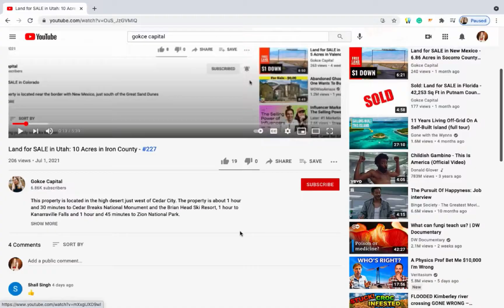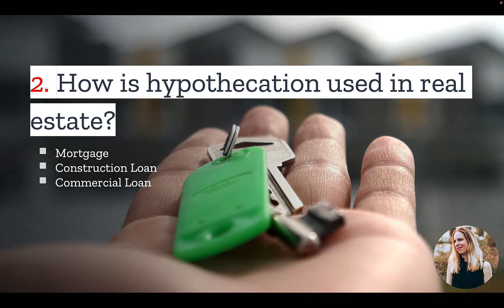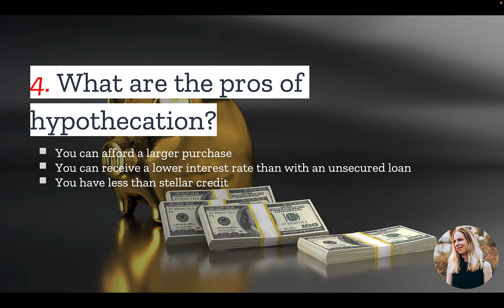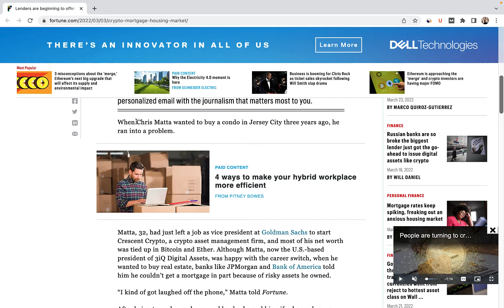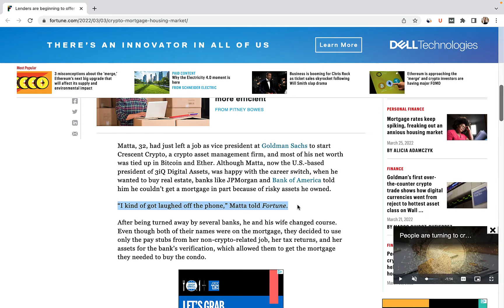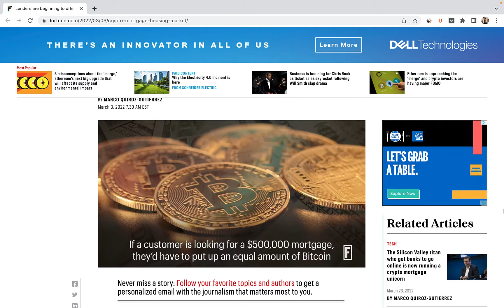What Is Hypothecation? 5 Things You Ought To Know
Hypothecation is a big word for a familiar process.

It’s what happens when a piece of collateral (like a house or car) is offered in order to secure a loan.

Both auto loans and mortgages — something many people will have one day — involve hypothecation.

This means a lender can repossess the asset if the borrower isn’t able to pay on time.

Let’s discuss hypothecation loans in more detail, their pros and cons, and their impacts so you’re ready if you ever need one.

Video Transcript:
Hi guys this is Erika from Gokce Capital. Chris Mata could not get a mortgage but he had a solution.

Well, learn more about how crypto has entered the mortgage market later but first, when you buy real estate more often than not you will use hypothecation to afford your purchase. In today's video, we have the top things you should know. Number one, what is hypothecation?

Hypothecation is the practice where a debtor pledge collateral to secure a debt. While the debtor retains ownership of the collateral, the creditors have the right to seize ownership. If the borrower defaults this helps to mitigate the creditor's risk.

Number two, how is hypothecation used in real estate? You will most commonly encounter hypothecation when you take out a mortgage. As with the mortgage when a borrower takes out a construction loan they will need to hypothecate the property.

However, because the improvements have not been built yet they may also need to hypothecate additional assets. In a similar vein when you take out a construction loan you may need to hypothecate additional assets. This is because commercial property is considered more risky than residential.

Number three, what other kinds of loans use hypothecation? Well, most personal loans are unsecured loans. Which is to say they don't use hypothecation.

There are a few instances outside of a traditional mortgage in which you'll see hypothecation. For example, if you take out an auto loan will likely need to hypothecate the vehicle. Similar to a mortgage, when you take out a home equity loan you will need to hypothecate your house and finally if you take out a loan to buy equipment for your business, you may need to hypothecate that equipment or potentially additional assets.

Number four what are the pros of hypothecation? Primary hypothecation allows you to afford a larger purchase than you would be able to. If you paid with cash or an unsecured loan outside of a traditional mortgage.

When you hypothecate an asset you may be able to receive a lower interest rate than you would with an unsecured loan. In a similar vein when you hypothecate additional assets when purchasing commercial property you may also be able to receive a lower interest rate. In the same scenarios, you can hypothecate as assets or an additional asset in order to qualify for a loan when you have less than stellar credit and number five.

What are the cons of hypothecation? Well, the primary con is you will lose the asset or assets you hypothecate if you default on the loan. Just as it is harder to purchase a property with a mortgage compared to cash.

Any form of hypothecation adds a layer of complication and finally, while hypothecation can sometimes lower your interest rate, you are still taking out a loan which means you will pay more than if you purchased with cash. So hypothecation is a powerful tool that has allowed millions to afford large assets. They otherwise could not. However, when you veer away from the residential mortgage market, hypothecation can quickly become risky.

You may end up losing not only the property you wish to purchase but additional assets as well. Still not everyone can qualify for a traditional mortgage. This brings me back to the story of Chris Mata. Chris is not your typical home buyer.  He is wealthy but cannot get a mortgage.